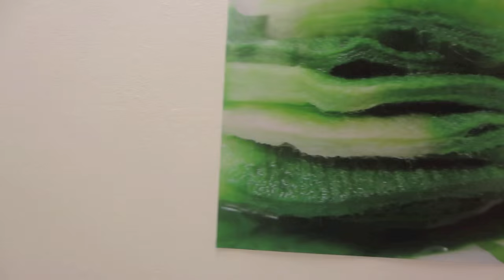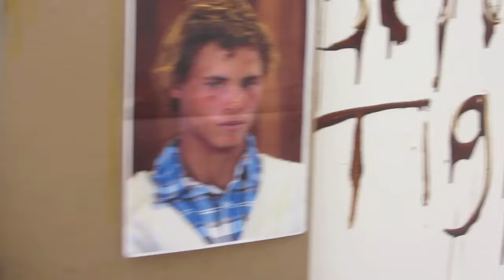UH Fine Art degree show 2015 - Headlines